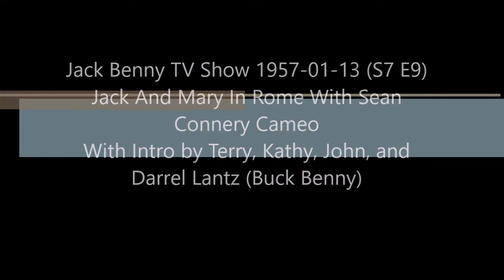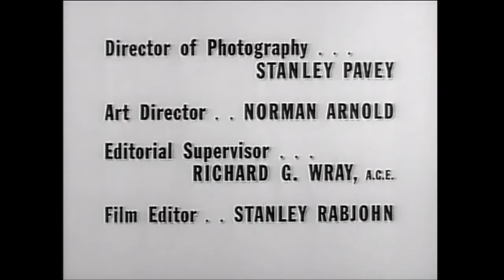Jack Benny TV Show 1957-01-13 Jack And Mary In Rome with Sean Connery Cameo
Jello again, the Buck Benny crew of researchers sets to explore this episode of the Jack Benny Program set in Rome with a cameo by Sean Connery. In this episode Jack tries to hire an opera singer in Rome, but he may have enlisted a hotel porter to sing instead.